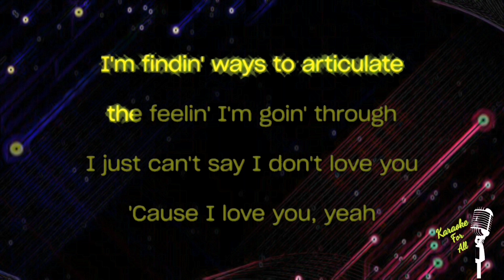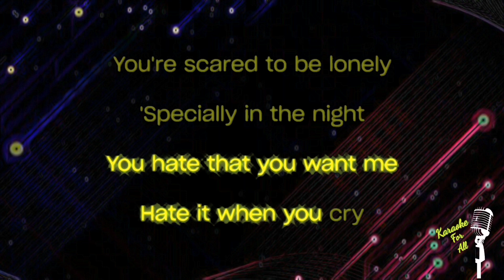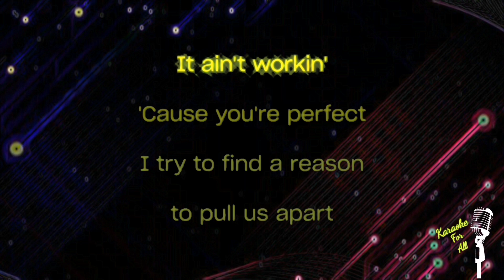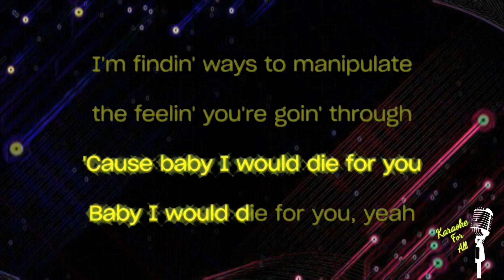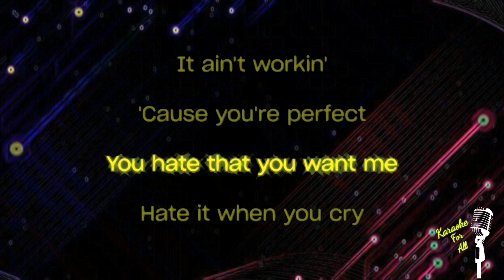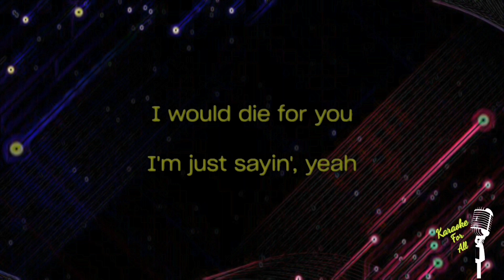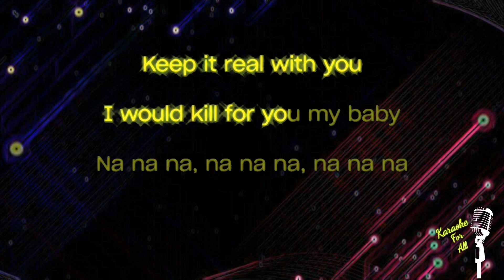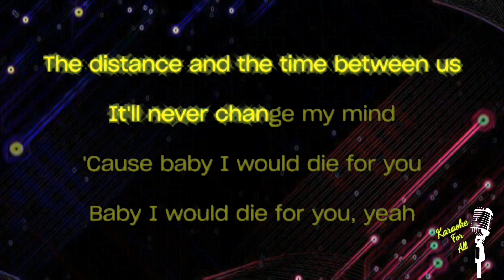Die For You - The Weeknd (Karaoke Version)